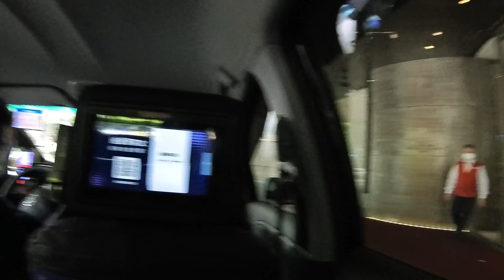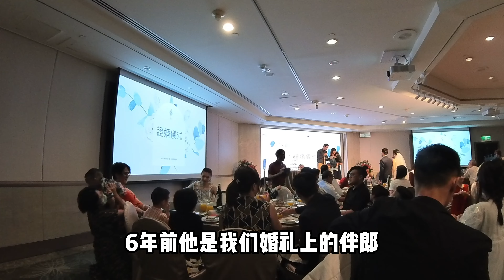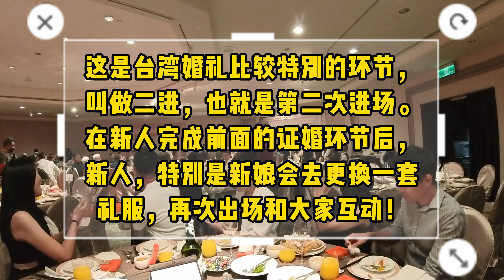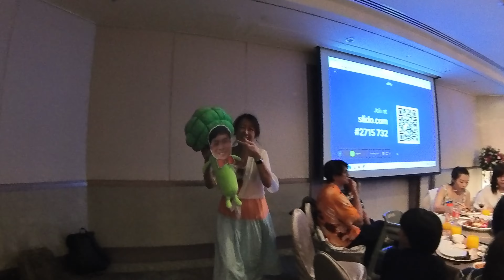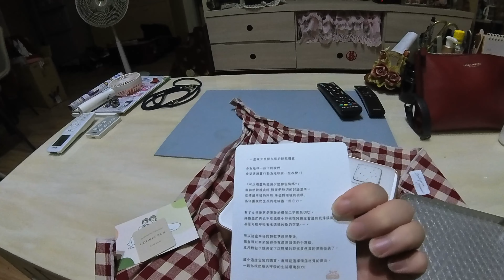終於是參加了一場台灣的婚禮，和大陸婚禮原來有這麽多的不一樣！taiwan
感謝訂閲和點贊，更感謝你在評論區分享你的想法，我也想聽到你的聲音！I am even more grateful for you leaving comments and sharing your thoughts with me.
西瓜视频，抖音，今日頭條：搜索“韦伯不是大伯” ，也可以找到我哦~